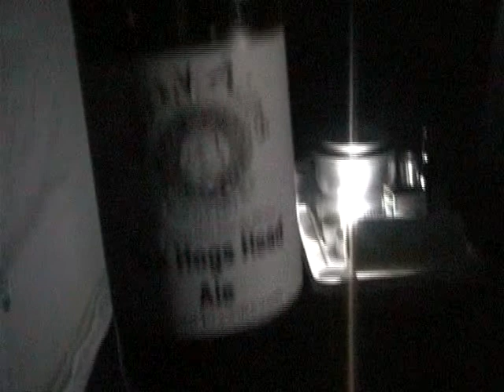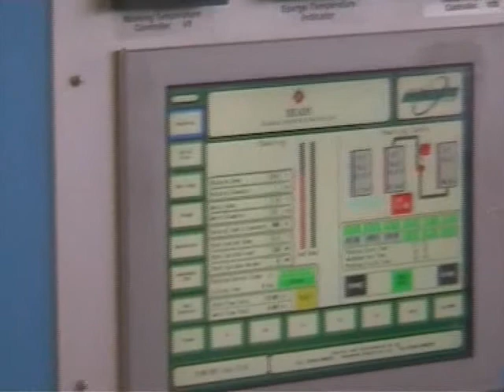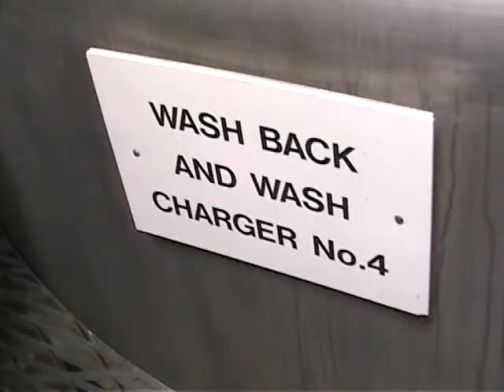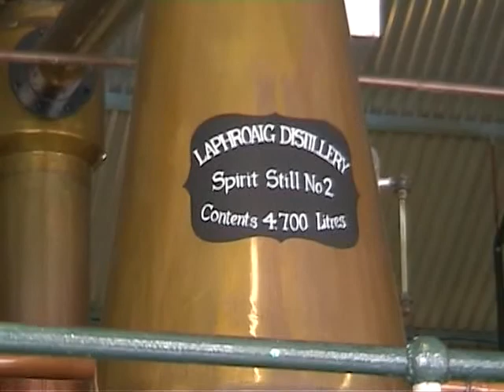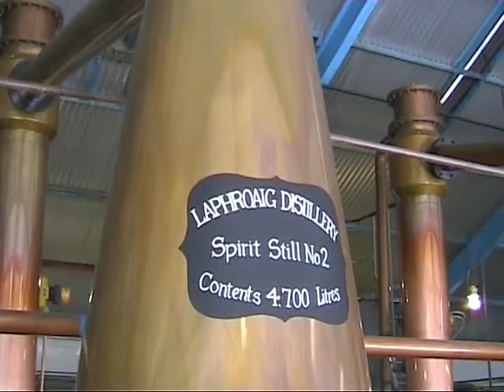UM! Whisky Tour #71: Laphroaig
It's pronounced 'la-froyg' not 'la-frayg', and anyone that tells you otherwise needs dragged through the streets to the distillery and drowned in the pot ale tanks. Laphroaig is a Scottish distillery, not Irish, and Islay is a Scottish island, not Irish... so let's keep it that way, thank you.
The trip to Laphroaig had both Gogsie and big bro on a slightly shaky keel due to consumption of several fine Islay ales at the Port Charlotte Hotel the night before, which were 'put away' with the appropriate Ileach bravado. Nice. Disaster, and a nice wee dram follows back at the tent...